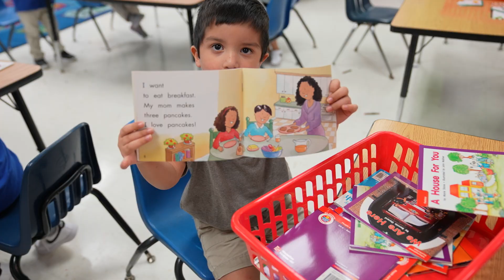Superintendents Perspective 63 Pre-K 3 & Pre-K 4 Program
In this episode Edinburg CISD Superintendent Dr. Mario Salinas discussed our Pre-K 3 and Pre-K 4 programs with Lisa Ayala and special guest Early Education Director for Edinburg CISD, Victoria Martinez.